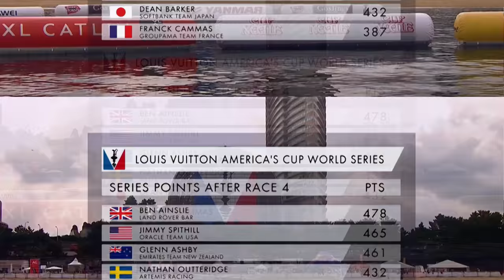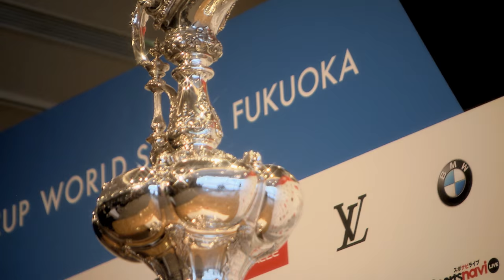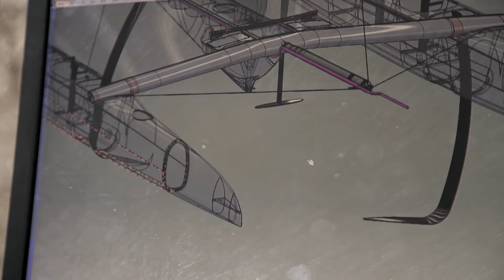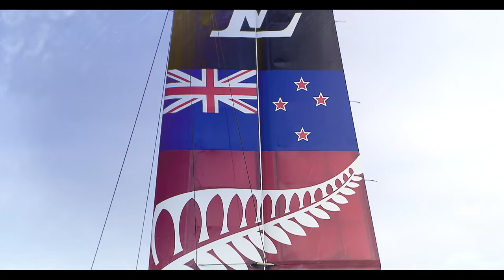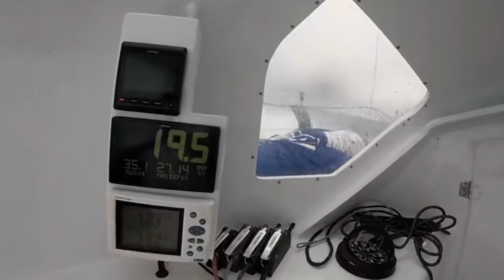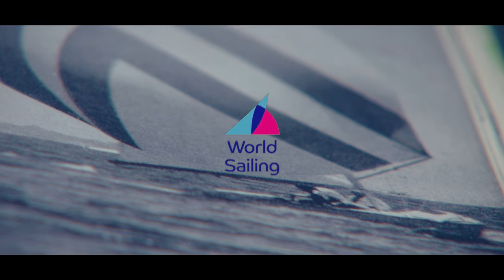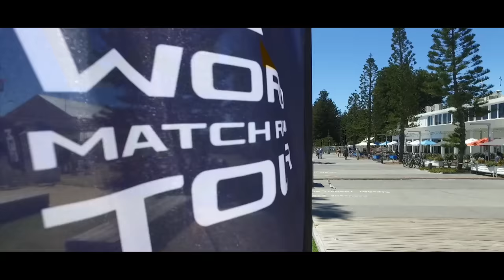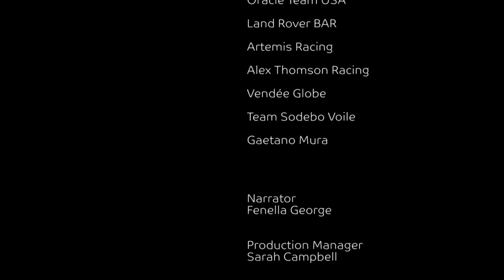The World Sailing Show - December 2016 - Improved audio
01:28 AC World Series Fukouka
07:06 Russell Coutts interview pt2
10:21 Silly season in the Southern Ocean
14:15 Americas Cup near miss
15:14 Foiling kiteboards in Melbourne
19:44 News
21:02 A year in sailing

It was crunch time at the America’s Cup World Series in Japan as the final event promised to hand one team a big potential leg up in the America’s Cup itself in 2017.
How the Southern Ocean became a race track during the northern hemisphere winter and how foiling kiteboards are the future for sailing.
Plus, part 2 of our exclusive interview with Sir Russell Coutts, our tribute to a spectacular year afloat along with news and views from around the world.